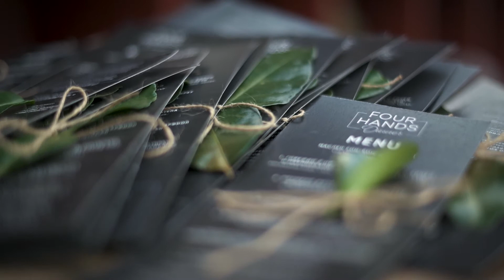Four Hands Dinner Event with Chef Liubomir Tomov & Chef Nikolai Tonev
Изисканост, минимализъм и изтънчен вкус.
Връщаме се с усмивка към любимите моментите от Four Hands Dinner, показващи как, когато два различни екипа се събират, се създава нещо уникално и единствено по рода си!
Съвместната ни работа породи не само уважение и професионализъм, а истински топли чувства - усмивки, приятелства, сплотеност и нови идеи.